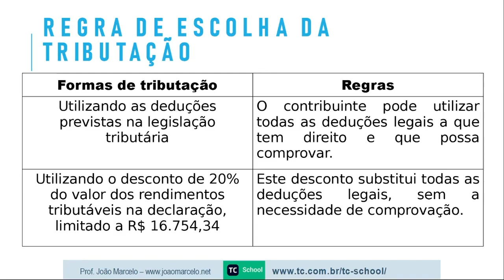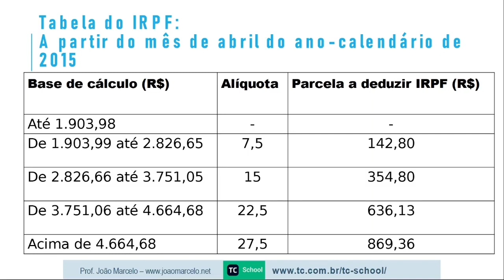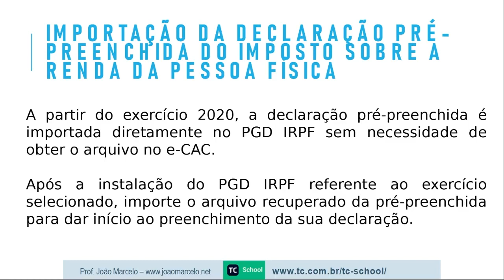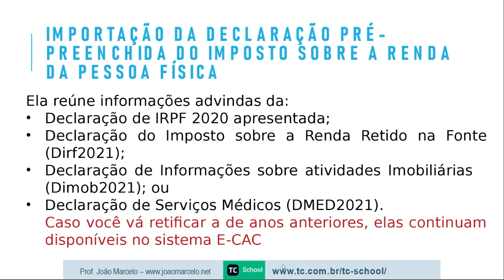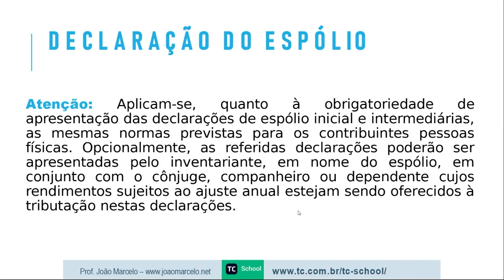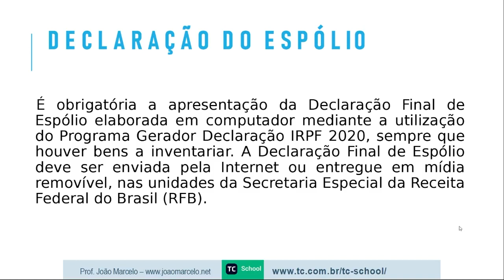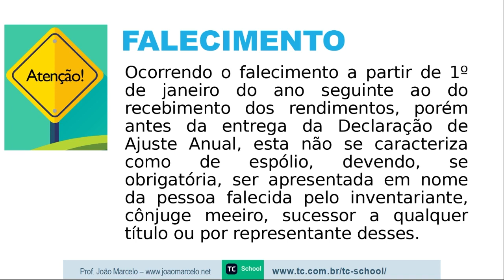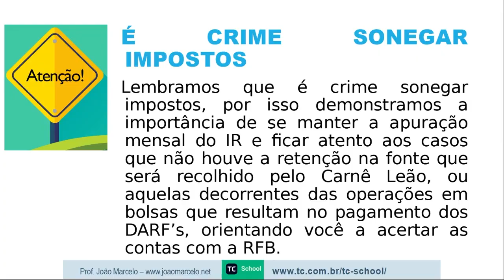Declaração do Imposto de Renda: Regra de escolha da tributação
Curso Declaração do Imposto de Renda Pessoa Física 2021. Aprenda como declarar seu IR em 2021. Imposto de renda para ações, fundos imobiliários e investimentos em geral.